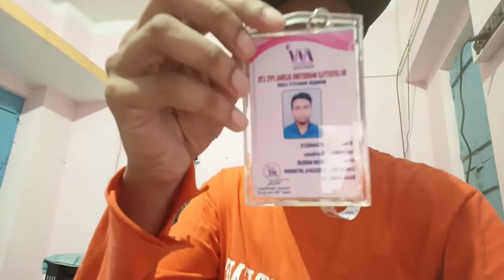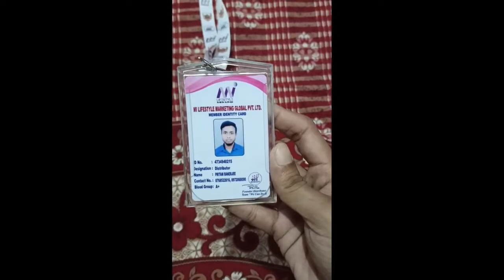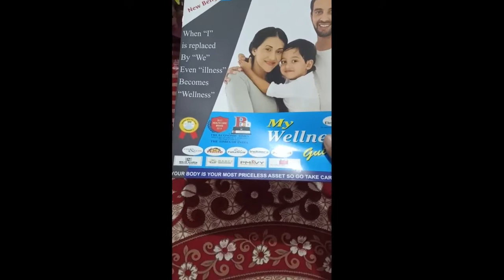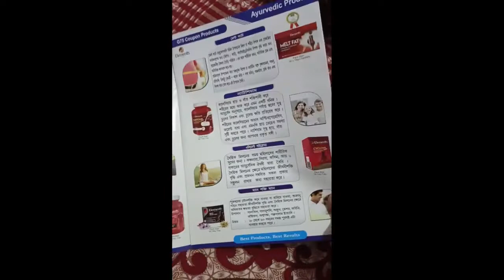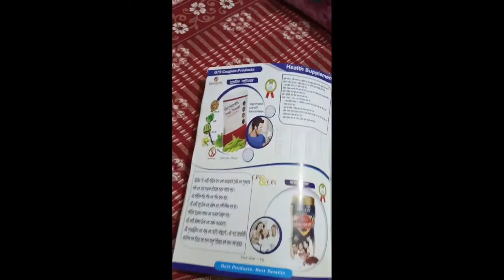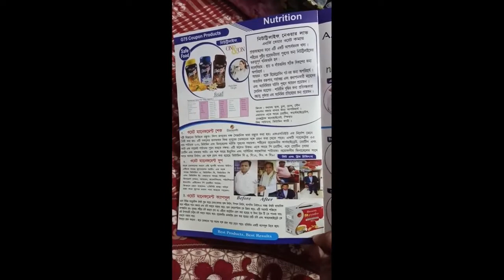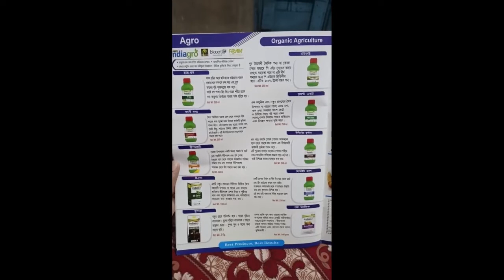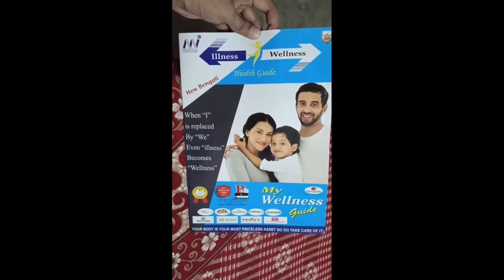MI LIFESTYLE MARKETING GLOBAL PVT. LTD. FULL COMPANY DETAILS AND GUIDE FOR ALL PEOPLES, MUST SEE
I visited Mi Lifestyle Marketing Global Pvt Ltd Company's Authorised Store in Kolkata and Captured a video of All Products of Mi Lifestyle Global Pvt Ltd Company which are keep in Company's Store.Mi Lifestyle Marketing Global Pvt Ltd Now India's No.1 Direct Selling Company,Rank is 1 among all Direct Selling Company,This Company is completed his 9 years journey.This Company Certified by Ayush Premium (Government Of India) and PMKVY(GOVERNMENT OF INDIA) and Awarded by ''The Times Of India".It is very reputated company now in India.All Products Of this company are very high quality products and 100% Ayurvedic (Fully Chemical Free and Site Effect free),Very authentic products.If you buy any product of this company then you can call me my contact number:- 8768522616,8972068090 & whatsapp me in 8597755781.I am a direct distributor of this company in all over India,If you want to buy from any place of India you must call me of my above call number or WhatsApp me of my above call number.

                        Pritam Banerjee
                  Distributor of Mi Lifestyle      Marketing Global Pvt. Ltd. Company's Products
From Bainan, Bagnan, Howrah, West Bengal, India.